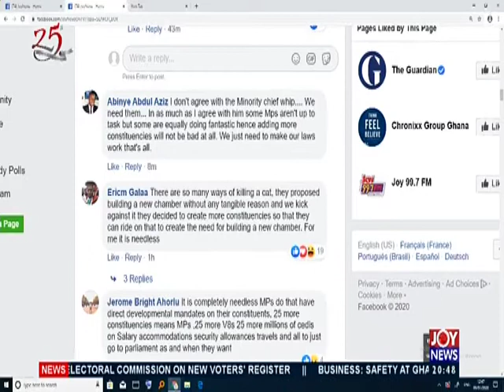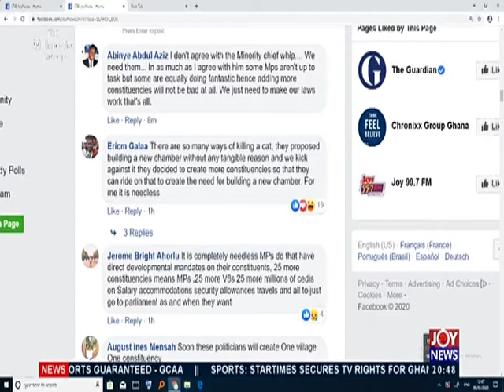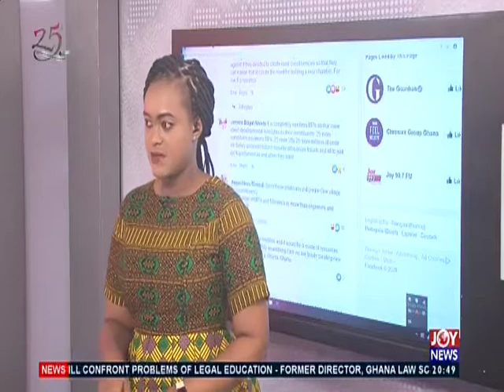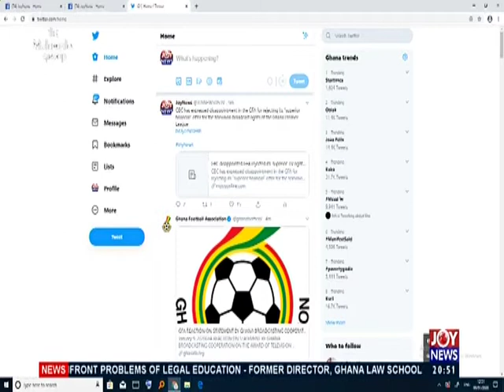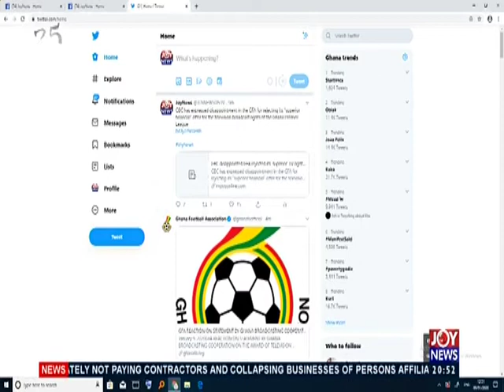Joy News Interactive (9-1-20)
Social media comments and other matters arising